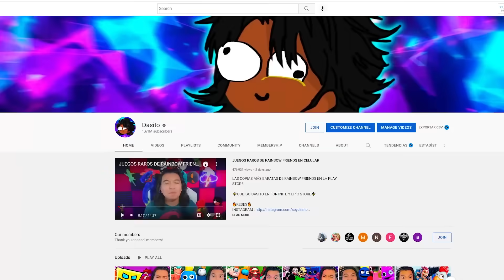USÓ SUS MEJORES PRO TIPS Y YO SOLO BRINQUÉ en STUMBLE GUYS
REGRESÉ A STUMBLE GUYS A COMPLETAR EL PASE DE BATALLA, INTENTAR PROTIPS Y A HACER EL RIDÍCULO